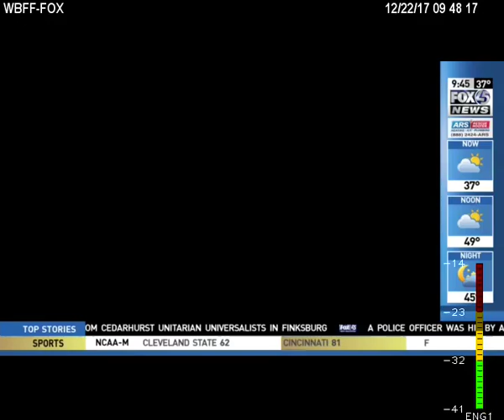FOX45 Morning Break - Padma